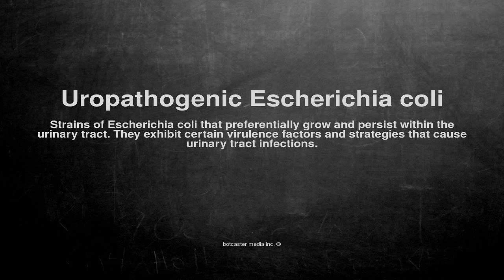Medical vocabulary: What does Uropathogenic Escherichia coli mean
What does Uropathogenic Escherichia coli mean in English?